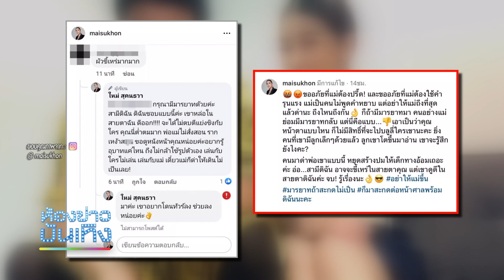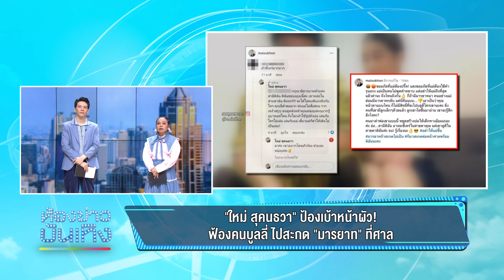"ใหม่ สุคนธวา" ป้องเบ้าหน้าผัว! ฟ้องคนบูลลี่ ไปสะกด"มารยาท"ที่ศาล I 04-05-66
"ใหม่ สุคนธวา" ป้องเบ้าหน้าผัว! ฟ้องคนบูลลี่ ไปสะกด"มารยาท"ที่ศาล